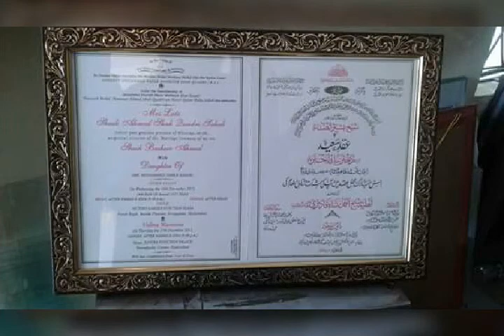Hyder bhai photos from work shop 9573283632